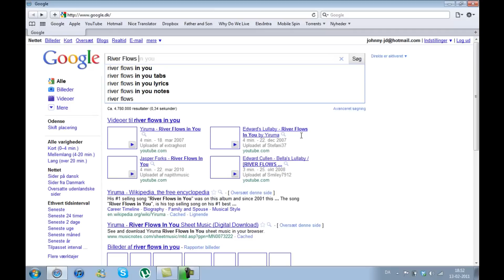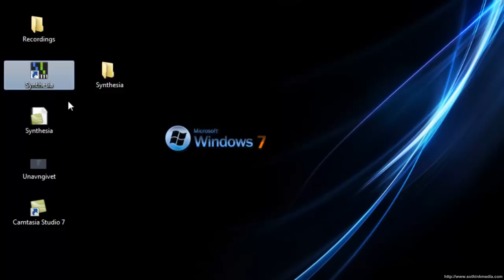Synthesia Tutorial/Guide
This is a basic tutorial on how to install and set up Synthesia.